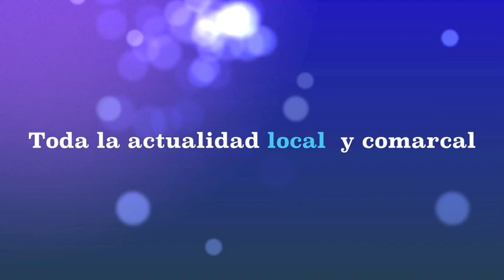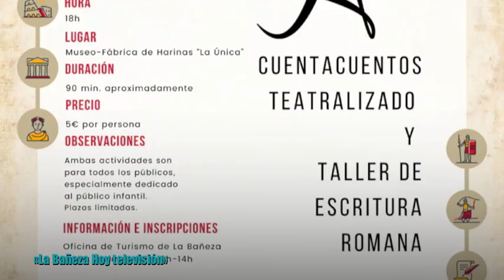La Bañeza Hoy noticias 30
Informativo local
TELEDIARIO # 30
Noticias de La Bañeza
Agosto-Septiembre 2024